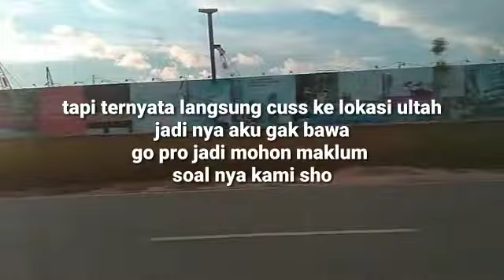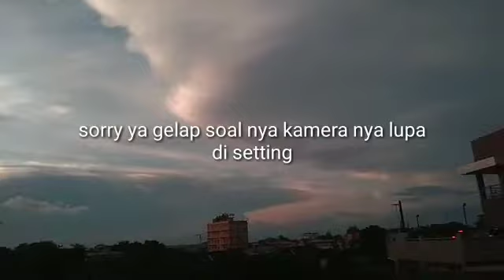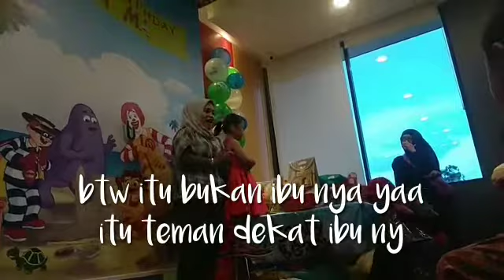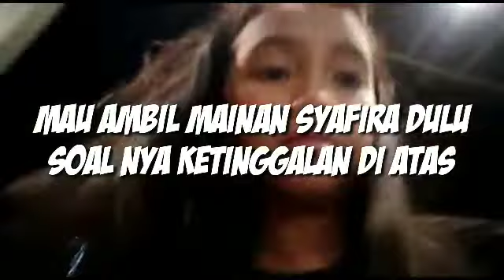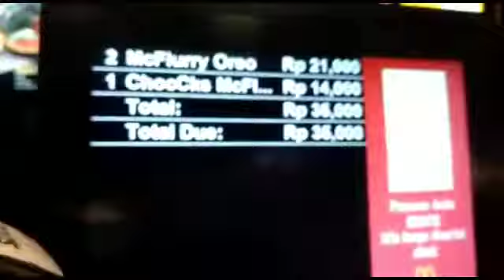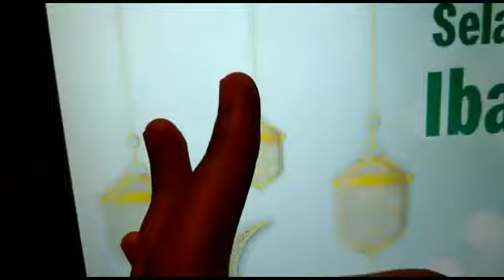PNVLOG bukber di McDonald' acara ulang tahun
Hello guys welcome back too my channel
puan nabilah so yup jadi di video kali ini aku buat video
PNVLOG bukber di McDonald'acara ultah
So yup makasih buat kalian yang udah nonton dan selamat menonton kalau kalian baru mau nonton oh iya buat kalian yang baru mampir di channel ini ayoo buruan subscribe channel aku karena 1000 subscribers insyaAllah aku bakalan buat give away 😁😁